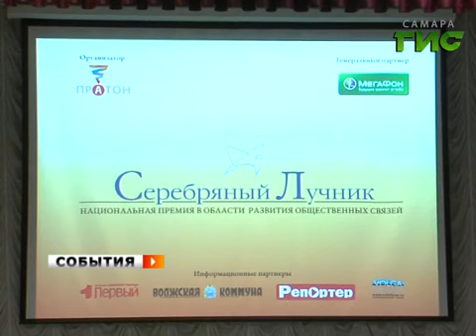«Право на маму» - призер конкурса «Серебряный лучник»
Программа Инессы Панченко «Право на маму» победила в  региональном этапе конкурса «Серебряный лучник»